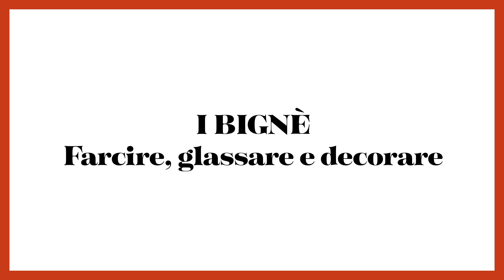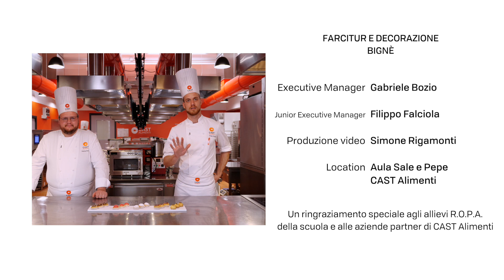I bignè: farcire, glassare e decorare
Impara insieme ai nostri docenti! I maestri Gabriele Bozio e Filippo Falciola realizzeranno dei tutorial di pasticceria per darvi un assaggio di quello che viene realizzato nelle aule de La Scuola dei mestieri del gusto!

Se vi siete persi i video precedenti 👇👇👇
I Video Tutorial di pasticceria: i bignè
Open Day Alta Formazione per pasticcere + pasticcere da ristorazione e d'albergo